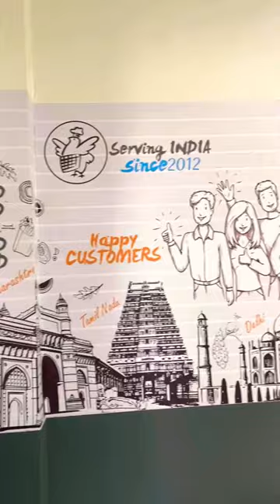KFC पेक्षा भारी 🫡 | Fried Chicken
Hey Pune Foodie this vlog is For those who loves KFC style Chicken or Crispy and tasty Fried Chicken. In this food Reel we explored a FIVE STAR Outlet which is originate from Thailand. They have tasty and juicy Fried Chicken which is too tasty also they serve chicken pop corns which is very affordable in prices.
Here we tried there Special chicken Popcorn Which was around 70₹ and Cheese Hot shot which was also around 75₹, Than we tried Chicken Burger which was Hot Crispy Burger around 100₹. We also tried there Mini Chicken Bucket which was around 400₹ and it was too juicy and crispy at same time.

Name: Five Star
I’d : @fivestarchicken_katrajpune

Location: Bharati Vidhyapeeth Back Side, Chandrabhaga Chowk, next to a Chandrabhaga Hotel, Pune.

Food reel is about Pune New Food outlet ehich is much better is taste and quality than KFC.